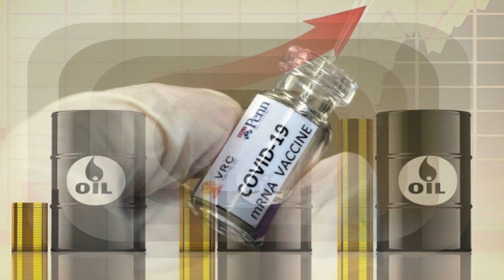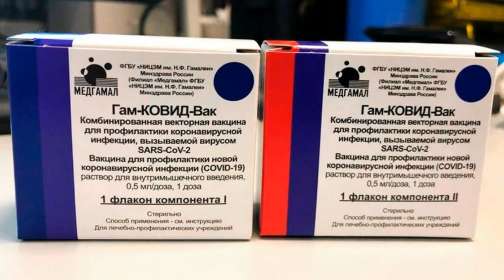Главные новости дня в России и мире. Статистика по коронавирусу от 23.11.2020 г.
Главные новости дня в России, Москве и мире, а также последние новости о коронавирусе в России за 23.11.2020 г. - в этом видео.
Добрый день друзья, в эфире мой очередной выпуск главных новостей дня за двадцать третье ноября
Обновлен антирекорд по числу заболеваний ковид 19 за сутки в России. По данным оперштаба зафиксировано двадцать пять тысяч сто семьдесят три новых случая заражений.
Москва - шесть тысяч восемьсот шестьдесят шесть, Питер - почти три тысячи, Подмосковье - девятьсот семьдесят один случай.
Скоро кандидаты в водители будут оцениваться в условиях реального движения и допускаться к участию в дорожном движении в том числе по автострадам парковкам проездам перекрестков. Об этом заявил глава ГИБДД России Михаил Черников.
С 1 апреля 2021 года отменят проверку навыков вождения на закрытых площадках, которая, согласно действующим правилам, является отдельным экзаменом.
РИА новости сообщило об анонсировании премьер-министром Михаилом Мишустиным  крупной реформы отечественной экономики, которая затронет главные институты развития.
Концепция реформы утверждена правительством. Главная ее цель - создание единого механизма управления институтами, а также устранение пересечения их функций с органами власти разных уровней и коммерческими структурами.
Сегодня президент России Владимир Путин подписал закон о повышении ставки налога до 15% для тех россиян, чьи доходы превышают пять миллионов рублей в год. Для остальных категорий налог на доходы сохранится на уровне тринадцати процентов.
Все дополнительные средства, а это более ста девяноста миллиардов рублей, направят на лечение детей с тяжелыми и редкими заболеваниями.
А вот аналитики рейтингового агентства Эксперт РА установили что за год до тридцати пяти российских банков могут столкнуться с дефолтом и лишиться лицензии. При этом аналитики рассчитывают на восстановление прибыли не раньше чем через год.
Самый затяжной трехсетовый финал в истории АТР тура ознаменовался великолепной победой российского теннисиста Даниила Медведева в обновленном рейтинге он по прежнему четвертый, отставая на менее чем на семьсот очков от Доминика Тима.
Компания Samsung может отказаться от смартфонов серии Galaxy Note в пользу гаджета с гибким дисплеем. Об этом сообщает южнокорейское издание Aju News, ссылаясь на собственный источник.
По прежнему нет света, тепла и воды у многих жителей Владивостока. Виной тому сильнейший ледяной шторм нанесший колоссальный вред городской инфраструктуре.
О сложной ситуации в Приморском крае сегодня рассказал РИА новости пресс-секретарь президента России Дмитрий Песков.
Он заметил что работа в регионе ведется круглосуточно с оказанием помощи со стороны федерального правительства, но последствия полностью не устранены.
Пневмония вызванная коронавирусом стала причиной смерти экс-главы Хакасии Виктора Зимина, +умершего на пятьдесят девятом году жизни.
Стала известна эффективность вакцины от коронавируса британской компании AstraZeneca.
Препарат оказался эффективным на семьдесят процентов, а при особых способах введения вакцина была эффективна в девяноста процентах случаев.
На этой новости цены на нефть поползли вверх, соответственно рубль также дорожает.
Напомню ранее свою эффективность в девяносто пять процентов доказала вакцина Pfizer и BioNTech. Разработанную в Центре имени Гамалеи вакцину «Спутник V» признали эффективной на девяносто два процента.